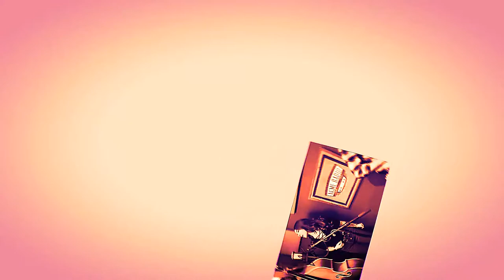The Hi Jivers, Algo tiene que temblar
Something's Gotta Shake